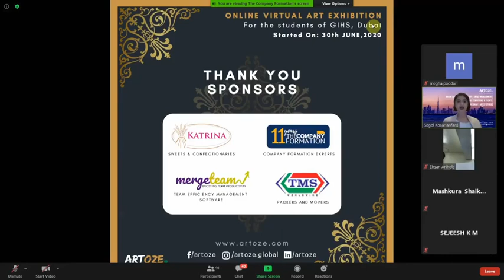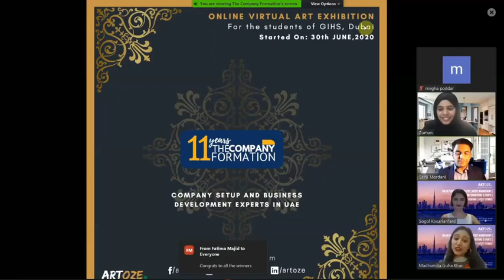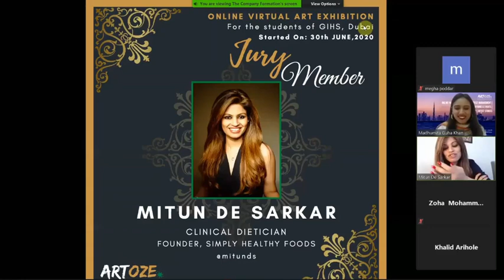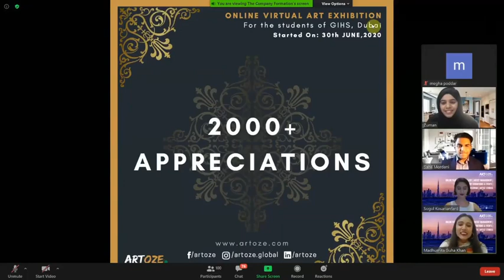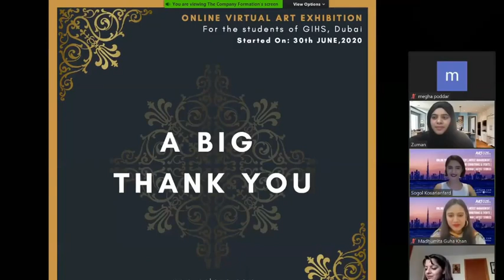ARTOZE Virtual Art Exhibition for the students of GIHS - Award Ceremony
Some amazing glimpses from our Award Ceremony for the Artoze Virtual Art Exhibition for the students of GIHS.

It was an awesome event, which wouldn't have been possible without the continuous support of students, parents, jury, sponsors, teachers, volunteers and coordinators.
Jury:- Mitun De Sarkar, Malavika Varadan, Julia Smolenkova, Varsha Sureka, Snisha Sreejith